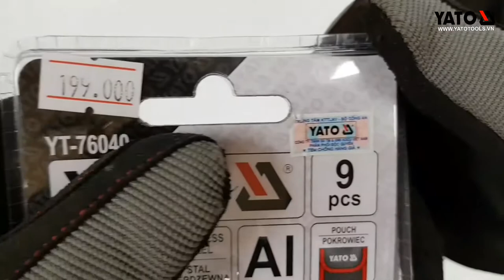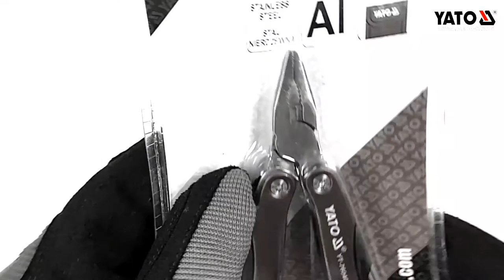Review | Kềm , Dao Xếp Đa Năng 9in1 Yato (Ba Lan) YT-76040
Kềm , Dao Xếp Đa Năng 9in1 Yato YT-76040
- Thiết kế tinh tế, bắt măt vô cùng.
- Kềm , Dao Xếp Đa Năng 9in1 Yato YT-76040 được làm bằng hợp kim thép không rỉ rất bền, đẹp và chắc chắn.
- Giúp căn nhà bạn trở nên gọn gàng, sạch sẽ mà còn tiết kiệm thời gian, công sức và tiền bạc.

- Kềm , Dao Xếp Đa Năng 9in1 Yato YT-76040 sản phẩm dao cực sắc, khui bia, giũa, cưa, tuốc nơ vít 4 cạnh, tuốc nơ vít 2 cạnh
- Sản phẩm bộ dụng cụ đa năng được tặng kèm 1 túi vải bố chắc chắn tiện lợi

- Kềm đa năng có thể gấp gọn lại và mang theo như để trong giở xách, balo, cốp xe máy cực kỳ nhỏ gọn và tiện lợi

Các chức năng chính của sản phẩm:
- Kìm: cầm vừa tay, chắc chắn, giúp bạn vặn, siết đồ đỡ đau tay. Kìm cắt dây sắc bén.
- Dao: tiện lợi, xếp gọn vào thân an toàn.
- Vặn ốc: mở vít 4 cạnh.
- Khui bia. - Móc khóa
- Dao đục: Khắc vào gỗ, đục gỗ, cạy nắp hộp...
- Cưa: cưa gỗ, tiện lợi khi cắm trại

KỀM ĐA NĂNG 9IN1 – TIỆN ÍCH CHO MỌI CÔNG VIỆC

Tích hợp 9 chức năng chỉ trong 1 sản phẩm duy nhất, Kềm đa năng không chỉ giúp căn nhà bạn trở nên gọn gàng, sạch sẽ mà còn tiết kiệm thời gian, công sức và tiền bạc. Bạn không còn phải tốn tiền Mua sắm nhiều vật dụng trong nhà hay chuẩn bị đồ đạc lỉnh kỉnh trong những chuyến đi chơi xa. Giờ đây, với rất nhiều công việc khác nhau cần sử dụng: kìm, vít, dao, vặn ốc, khui hộp, đèn pin mini… bạn chỉ cần một dụng cụ duy nhất.

- Khui bia.
- Móc khóa: đem theo bên người tiện lợi, sử dụng hàng ngày, không để quên...

Lưu ý khi sử dụng sản phẩm:

- Sau khi sử dụng dao nên rửa và lau khô, để đảm bảo độ bền cho dao.
- Không được dùng tay để đỡ khi dao rơi xuống.
- Không sử dụng tay để kiểm tra độ sắc của dao.
- Tránh để vô nước đèn pin.